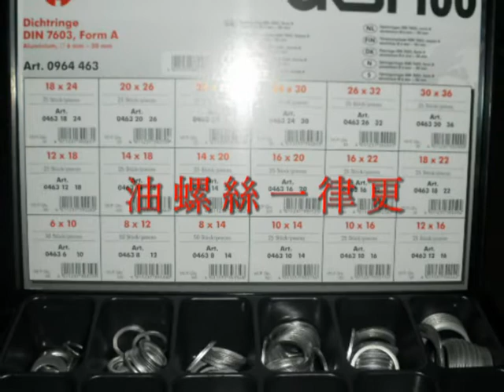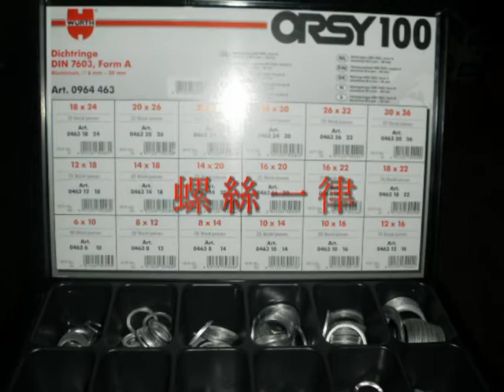台南尚新汽車06-2620771TOYOTA汽車維修保養台南汽車定期保養台南汽車冷氣維修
台南市明興路619巷343號.06-2620771.專業.品質.服務福斯汽車維修保養.台南尚新汽車.台南市明興路619巷343號.06-2620771.專業.品質.服務TOYOTA.豐田.賓士.BMW.VOLVO.日產.福特.喜美.馬自達.MINI.三菱.AUDI.原廠化診斷儀器.台南汽車修理.台南汽車保養.服務相目.引擎.電機.冷氣.輪胎.定期保養.電腦診斷.台南市明興路619巷343號.06-2620771.專業.品質.服務 — 在尚新汽車修護廠.台南汽車保養台南汽車維修台南汽車修理台南汽車快速保養 — 在尚新汽車修護廠